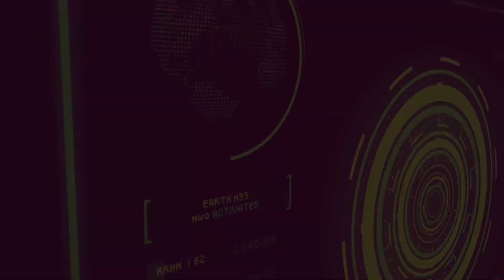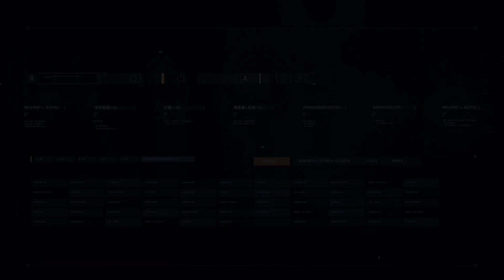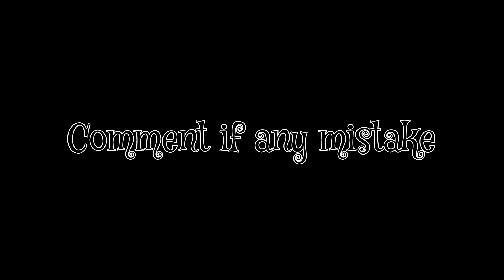kriti's intro INNOVATIVE INNVENTION CHANNEL just try of miniature